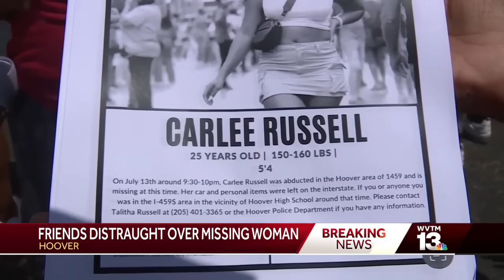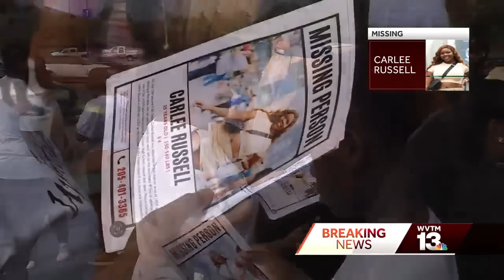'We're just gonna scour the earth': Search continues for missing woman who called 911 to report t...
'We're just gonna scour the earth': Search continues for missing woman who called 911 to report toddler along I-459